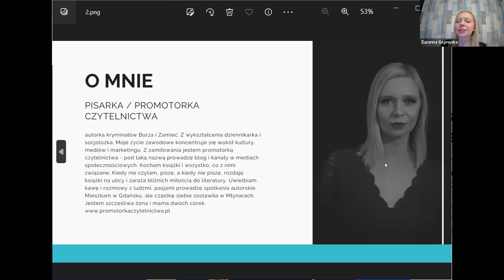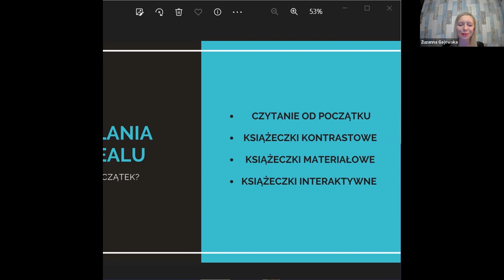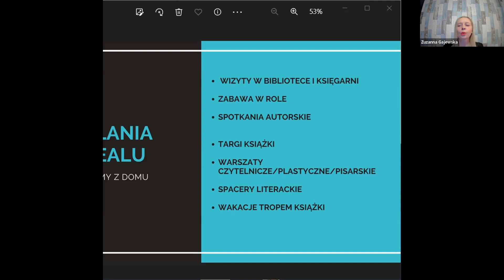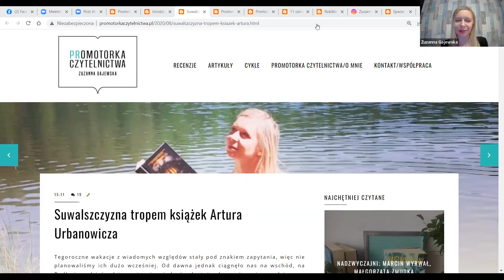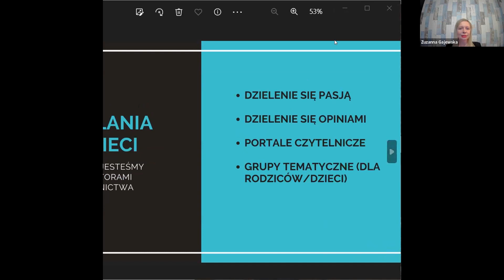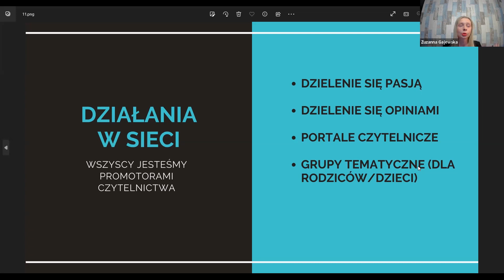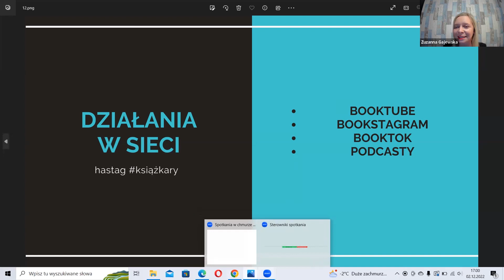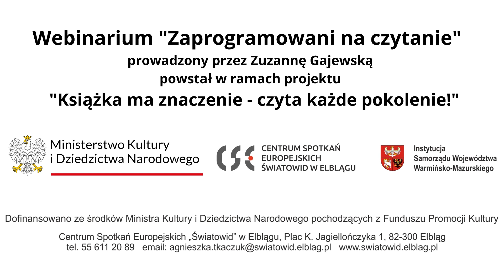Jak promować czytelnictwo? | webinar Zuzanny Gajewskiej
Jak wykorzystać nowoczesne technologie w poszerzaniu pasji czytelniczej dziecka?
Jakie działania realizowane „w realu” oraz w sieci korzystnie wpływają na świadomość czytelniczą?
Książka papierowa, e-book, a może audiobook? Którą formę warto wybrać?
Jakie gry/ zabawy/akcje społeczne warto poznać pomocne w zachęceniu dziecka do obcowania z książką

Chcesz poznać odpowiedzi na te pytania, a dodatkowo dowiedzieć się jak promować czytelnictwo w życiu codziennym? Koniecznie obejrzysz webinarium „Zaprogramowani na czytanie – promowanie czytelnictwa w realu/działania w sieci”.

Webinarium poprowadziła Zuzanna Alicja Gajewska - z wykształcenia dziennikarka i socjolożka, z zawodu dziennikarka, PR-owiec, animatorka kultury, autorka kryminałów, prowadząca spotkania autorskie, blogerka, ale przede wszystkim promotorka czytelnictwa.

Zapraszamy!

Webinar powstał w ramach projektu pn. "Książka ma znaczenie - czyta każde pokolenie". Dofinansowano ze środków Ministra Kultury i Dziedzictwa Narodowego pochodzących z Funduszu Promocji Kultury.

Więcej o nas znajdziecie tutaj ⤵